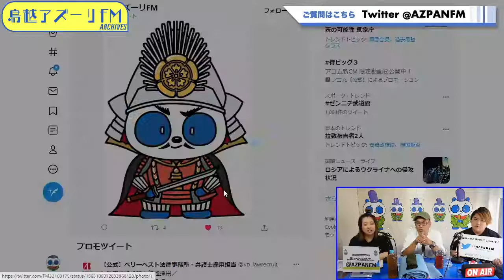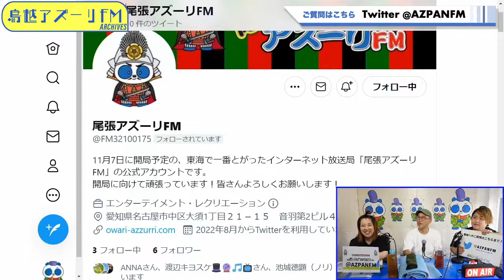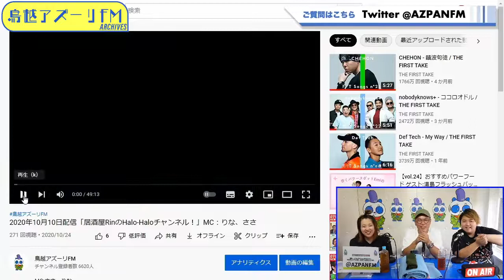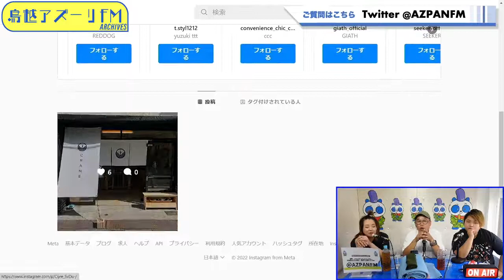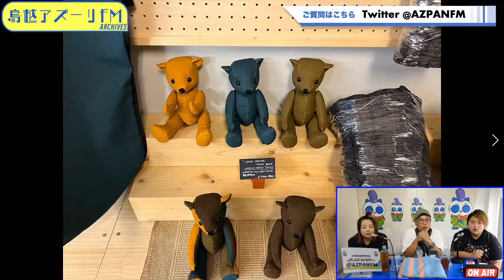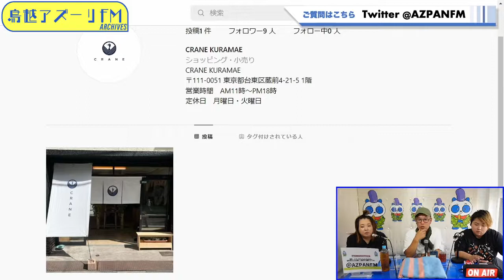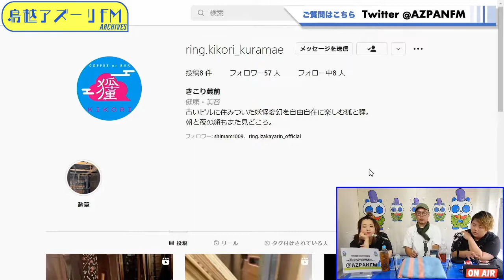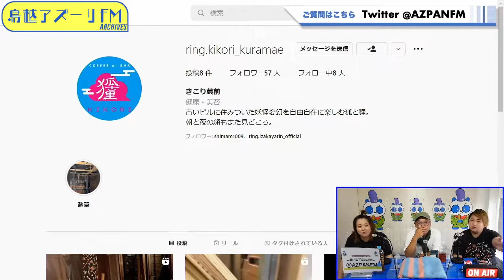2022年09月17日配信 居酒屋RinのHalo Haloチャンネル! MC:りな、ささ、野中さん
MC:りな、ささ、野中さん